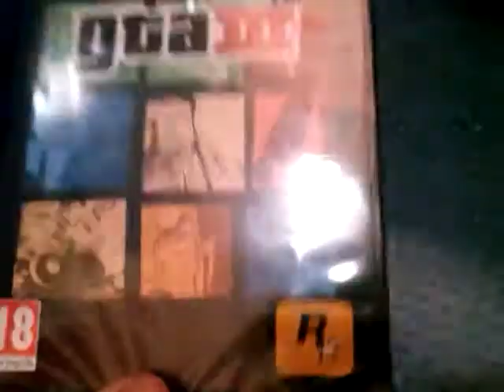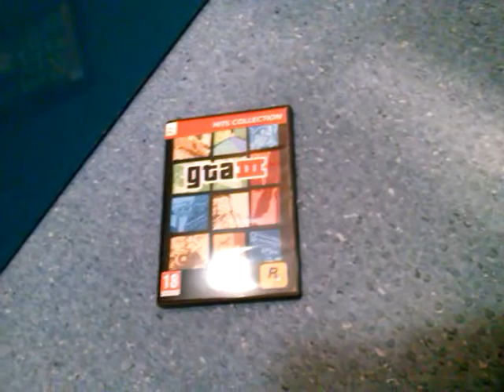DÉBALLAGE DE GRAND THEFT AUTO III SUR PC ! (acheté 5€ neuf)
Déballage de GTA III sur PC acheté à 5€ en neuf.